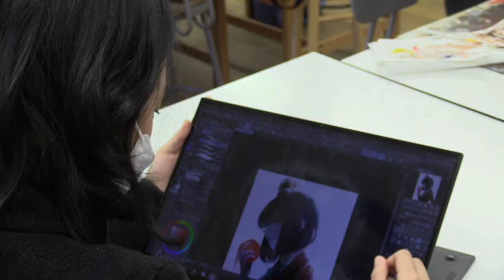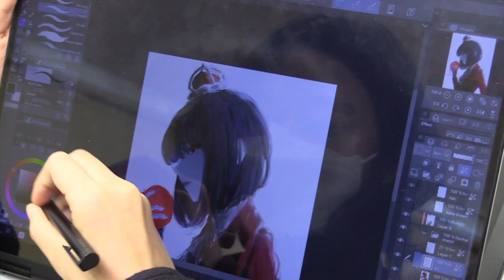Around The Dub 05052023